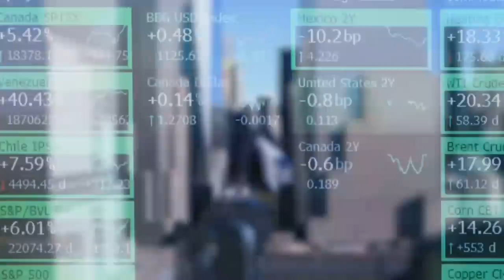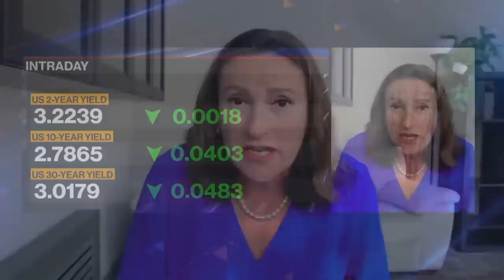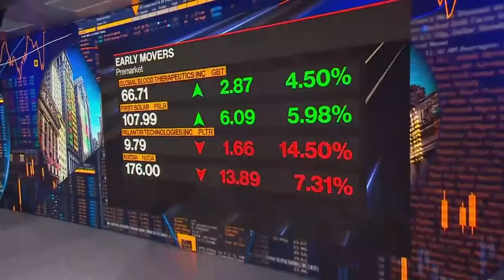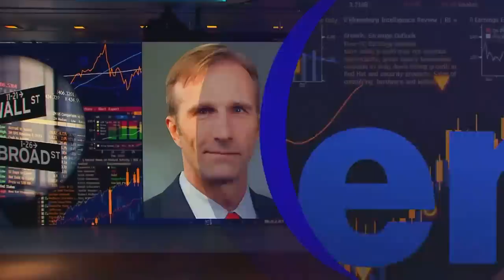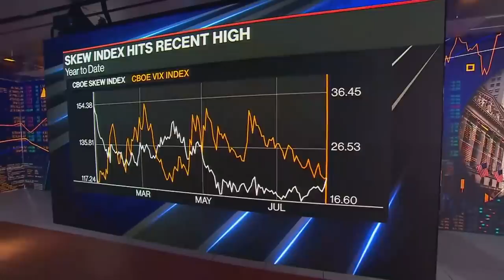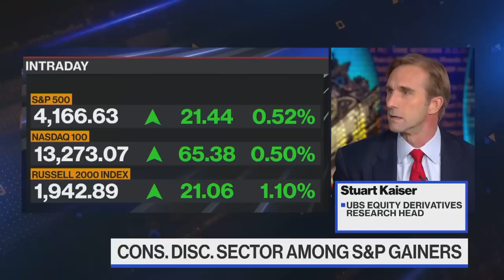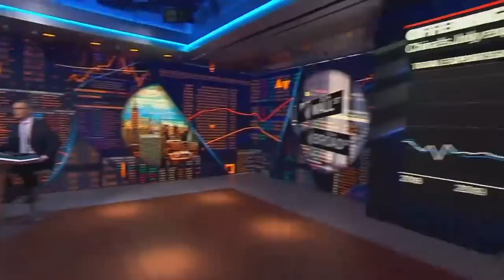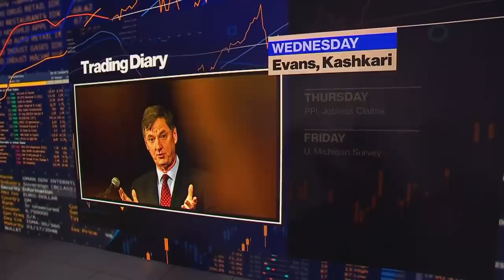'Bloomberg The Open' Full Show (08/08/2022)